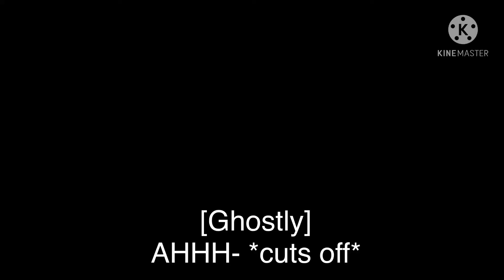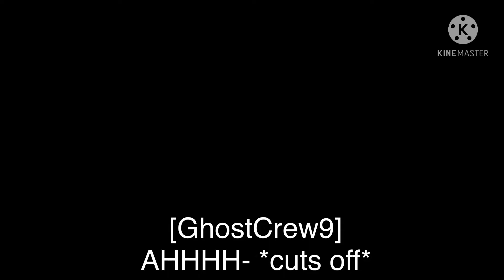Roblox Story Episode 24: DotDash Evil Plan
Robloxain World

Hey Fans new Episodes. That you guys want it there will be more very soon in every weekends thanks for being patient.

Hey Folks, Is Other Episode Of Robloxain World Thanks For watching all of them even though, there’s a Secret in every each Episodes with Characters has different things around their life’s with You by the Posses Of Gods. Storyline has become into a Adventure With peeps Also, These peepers are gonna Fight Throughly Enemies With some help By Someone. The Posses Of Gods are coming Back To fight with Peeps and Some others overpowerfull Posses Of Gods. They don’t come yet. simultaneously Others had been continued with strongest teams of Elements TimeLine. To be continued. Story has begun, now Humans will take action when they are ready to fix everything back to normal in timeline. Still Lot of Easter Eggs around each videos and starts off Robloxain to Humans.

Characters: Ghostly, Oreo, Ghost, Gas, Beats, Was, Upbeat, Heafless, oofer, Chaser, Master, Keeper, Spooky, Nightly, Shadow, Darkly, Editor, Edit, Linely, Ban, Ben, Cold, Obliver, Oupper

The Official Videos Created By GhostCrew9 Youtube Channel

Love, GC9